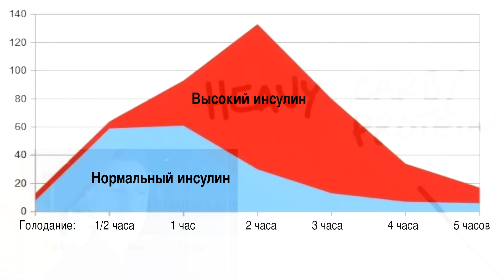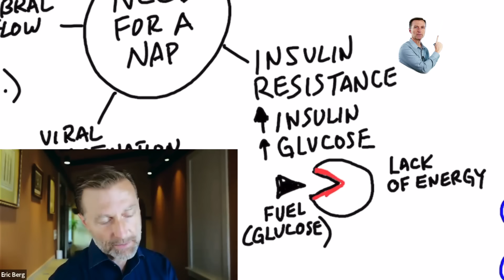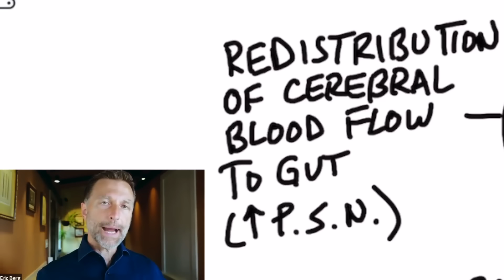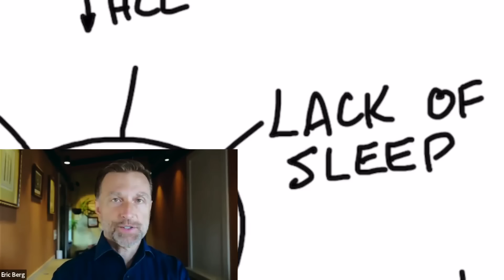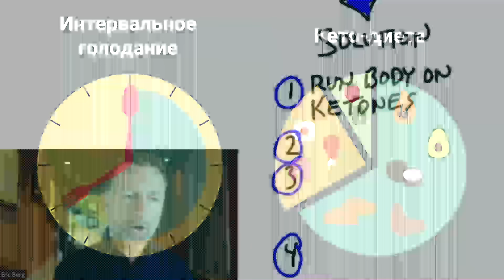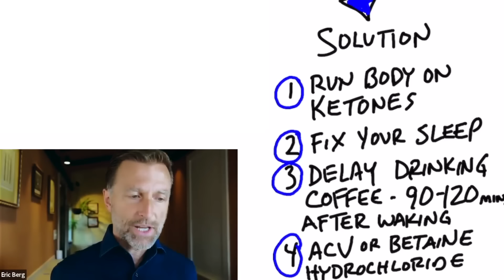Сонливость и усталость после еды? Сон как рукой снимет👀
Сонливость и усталость после еды. Каковы причины усталости и дневной сонливости? Что делать, если клонит в сон после обеда и это мешает вашей работе и продуктивности? Если вам хочется спать после еды, то нужно обратить внимание на несколько моментов. Устраните причины сонливости после еды и усталости, вы снова будете полны сил и энергии!

0:00 - сонливость после обеда;
2:05 - причины сонливости и усталости;
9:18 - что делать, если клонит в сон.

После еды вам хочется вздремнуть? Вас одолевает усталость после еды во второй половине дня?

Причины сонливости и усталости после обеда:

1. Инсулинорезистентность.
2. Переедание.
3. Нехватка кислоты в желудке для переваривания еды. Чтобы исправить это, бывает достаточно выпить перед едой яблочного уксуса (пару столовых ложек на стакан воды). Чтобы не навредить зубной эмали, пейте воду с яблочным уксусом через трубочку. Еще можно принять бетаина гидрохлорид. Это даст вам больше энергии. Показатель низкой кислотности – несварение или вздутие после еды.
4. Недостаточный ночной сон.
5. Дневные перекусы для восполнения энергии. Они только усугубляют ситуацию, потому что провоцируют повышение инсулина и через 1,5 часа снова хочется есть и спасть.
6. Активация какого-либо вируса на фоне недавнего стресса. Самое важное – устранить причину стресса. Это загонит вирус обратно в спячку, а уровень энергии вырастет. Еще можно принять витамин D.

Итак, подведем итоги. Что делать, чтобы побороть дневную сонливость и усталость после еды:

1. Соблюдайте здоровую версию кето-диеты с интервальным голоданием. Это переведет организм на питание жировым топливом и кетонами. Тогда после приема пищи у вас не будет спада энергии.
2. Наладьте свой сон.
3. Пейте утренний кофе на 1,5-2 часа позже.
4. Принимайте яблочный уксус или бетаина гидрохлорид перед едой, чтобы было больше кислоты для переваривания белков и прочей пищи.

Опубликован 29 ноября 2022 года